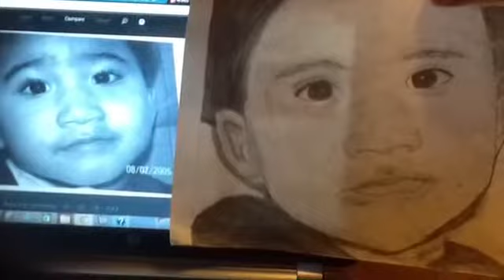A Month of Drawing: Shylah (Time Lapsed)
Welcome!! To my (rest of the month) long series. So here's the gist. I have an audition coming up at LaGuardia. What better way to track my growth than making youtube videos? I feel like this could help me become a better artist, and maybe show you guys some new techniques too!
This is a picture that I drew of my little sister, Shylah who is now 10 years old. I did a self portrait in school many months ago, but somehow that got lost. :( All my hard work! Anyway, I hope you guys love it! This is going to help me so much.
*During the last part of the video the camera on my iPad went all wonky, that's why it was a square, and that is also why the graphics are a little poopy. Please excuse that, this is my first video. :}*